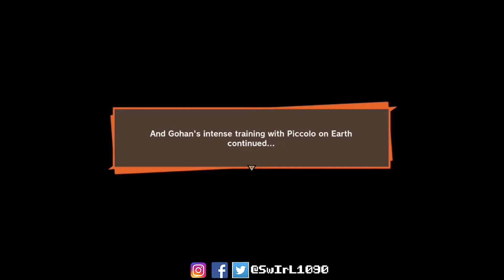Dragon Ball Z Kakarot Part 12: COMPLETING PICCOLO'S TRAINING!!!